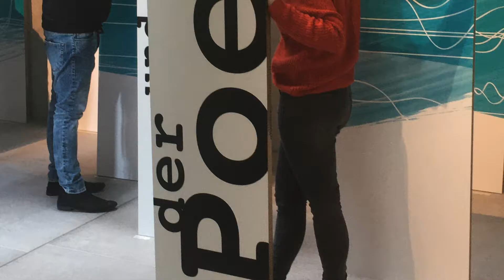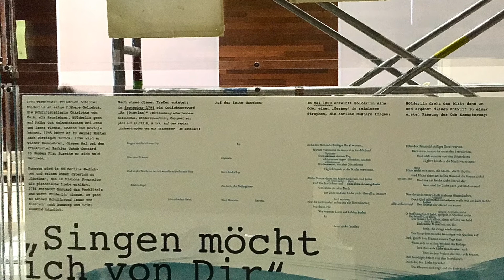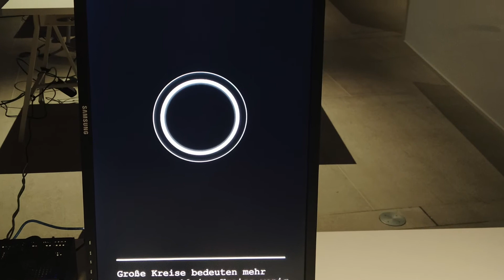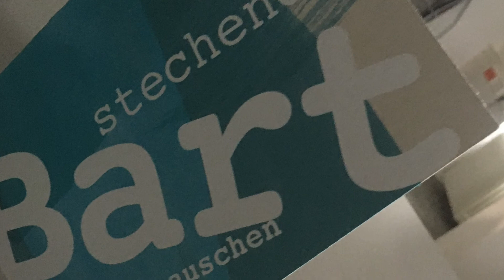closedbutopen "Hölderlin, Celan und die Sprachen der Poesie" / 5.55: Impressionen vom Aufbau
Im Februar und März 2020 haben wir im Literaturmuseum der Moderne die Wechselausstellung "Hölderlin, Celan und die Sprachen der Poesie" und eine neue Dauerausstellung zu Schiller und Hölderlin, Justinus Kerner und Eduard Mörike aufgebaut. Die für den 19. März geplante Eröffnung mit Bundespräsident Frank-Walter Steinmeier wurde zur Eindämmung von Covid-19 abgesagt. Daher: 5.55 Minuten lang Impressionen vom Aufbau mit Fotos, Videos und Audios von Heike Gfrereis, Vera Hildenbrandt, Andreas Jung, Diethard Keppler, Chris Korner, Martin Kuhn, Julian Lutz/Studio LTA, Florian Michel, Michael Woll und blubb.media.

Es liest Hanns Zischler, die Maultrommel hat Johannes Kempf gespielt, die gezeigten Manuskripte stammen aus dem Deutschen Literaturarchiv Marbach und der Württembergischen Landesbibliothek. Kuratiert wurden die Ausstellungen von Heike Gfrereis mit Vera Hildenbrandt und Michael Woll, Julia Schneider und Verena Staack und zusammen mit Andreas Jung und Diethard Keppler gestaltet. Hölderlins "Lebensmelodie" (das Duett "Neu cor più non mi sento" aus der Oper Giovanni Pastelles Oper "La molinara“) singen hier und in der Ausstellung Elisabeth Verlooy und Fritz Wunderlich (mit freundlicher Genehmigung des SWR).